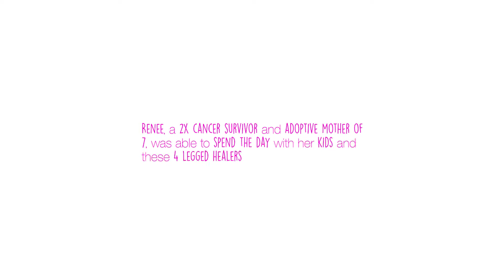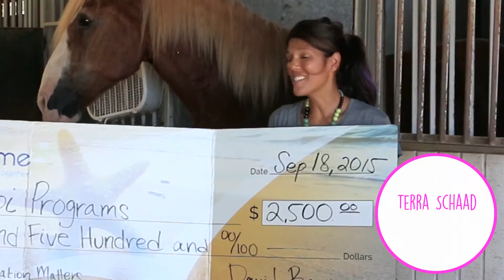Saddle Up! ResorTime Helps Breast Cancer Survivor Take the Reins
The ResorTime community chose Hunkapi Programs, a therapeutic horseback riding stable in Scottsdale, Arizona, to receive a $2,500 donation. We decided to make Hunkapi's check presentation even more special by inviting Renee, a breast cancer survivor and adoptive mother, to join us.

The Figueroa family enjoyed a vacation in Carlsbad in March 2015, courtesy of our parent company Grand Pacific Resorts and the non-profit Send Me On Vacation. Renee's story touched our hearts, and we were thrilled to give her kids another memorable experience through Hunkapi!